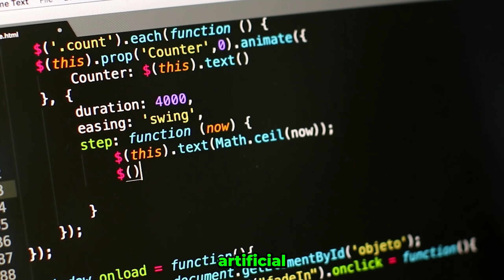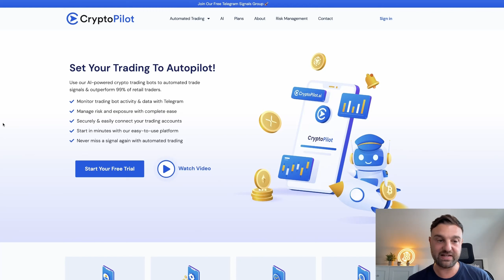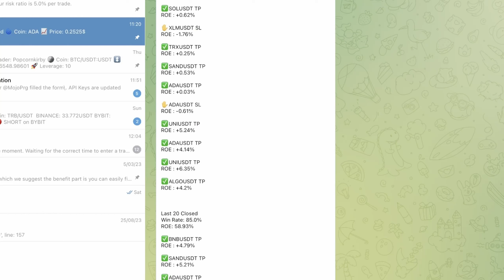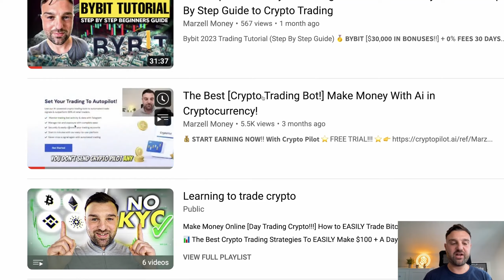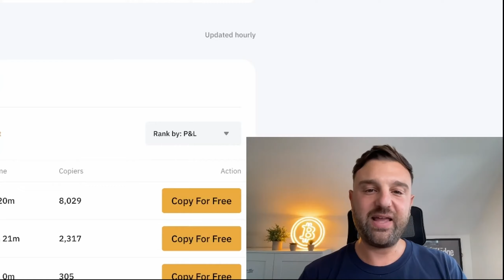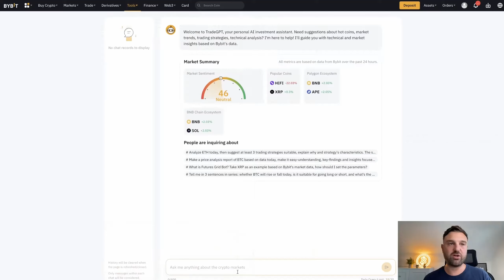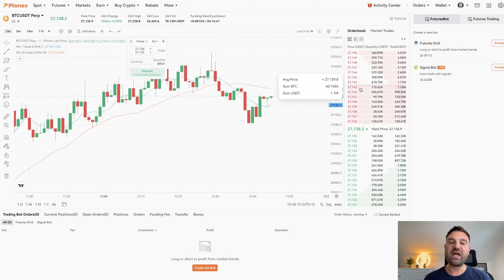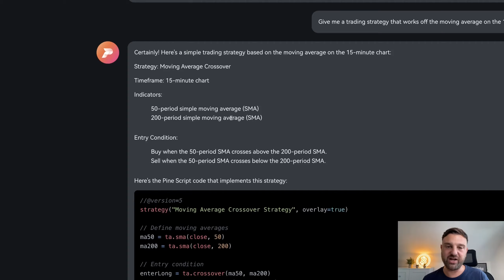En İyi 3 Yapay Zeka Kripto Trade Botu! // Tradelerinizi Bir Sonraki Seviyeye Çıkarın!!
Piyasada otomatik/algo trade için en iyi 3 yapay zeka trade botu! Hepsini tek tek inceledim!

📲 𝗖𝗿𝘆𝗽𝘁𝗼 𝗣𝗶𝗹𝗼𝘁 [Ücretsiz 𝗧𝗲𝗹𝗲𝗴𝗿𝗮𝗺] 𝗔𝗶-𝗯𝗼𝘁 trade sinyalleri!!

Bu videoda, CryptoPilot platformunun yanı sıra, bybit'in gerçekten yüksek kazançlar elde etmeme yardımcı olan güçlü Yapay Zeka aracı (Trade Bot) ile Bybit AI araçları ve trade botları hakkında konuşacağız. -Bu yazılımlar özellikle son birkaç ayda bana güzel getiri getirdi! Ve son olarak pionex kripto trade botlarını ve tradegpt özelliklerini inceleyeceğiz.

Chapters
00:00 En iyi yapayzeka trade botları
00:38 yapay zeka trade botu nedir?
01:51 İlk Bot - Crypto Pilot
06:18 Bybit Trading botları + Yapay Zeka aracı (TradeGPT)
10:34 Pionex crypto borsası & trading bot + PionexGPT